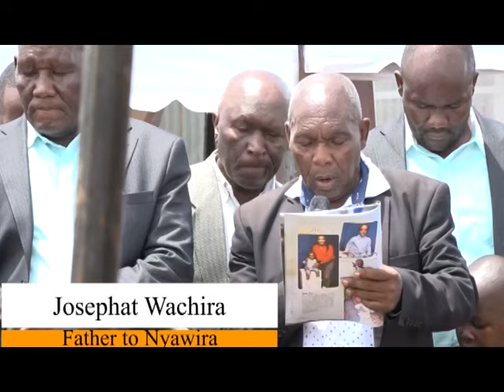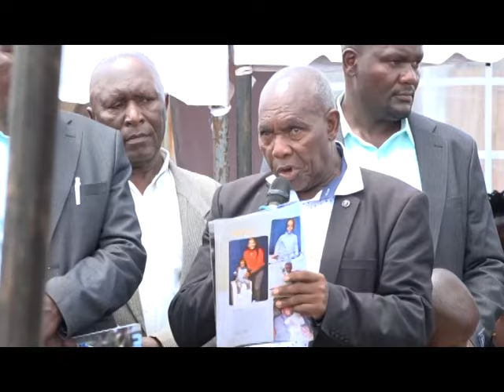SERGEANT ROSE NYAWIRA LAID TO REST IN KIRINYAGA COUNTY BY KENYA DEFENCE FORCES OFFICERS